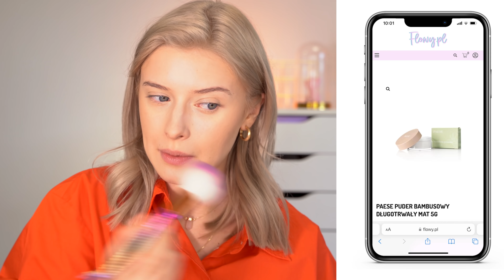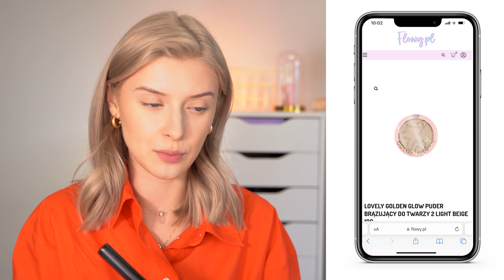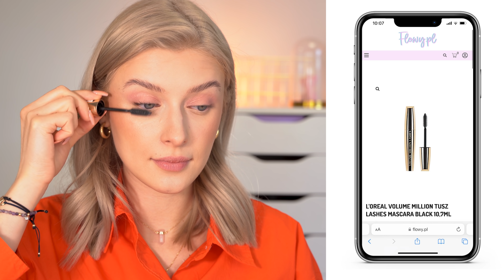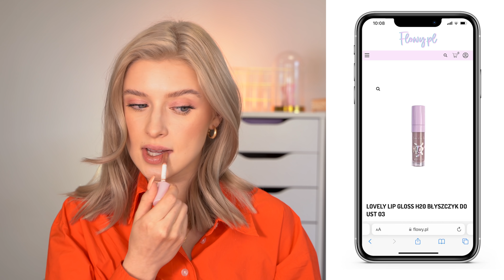Makijaż budżetowy 💰 - jak zaoszczędzić na kosmetykach? 😍| 2022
Wszystko drożeje 💰, dzisiaj makijaż tanimi, drogeryjnymi kosmetykami na każdą kieszeń - makijaż budżetowy 😍👌🏻 - Klatex 2022

Jeśli chcesz się o coś zapytać lub poradzić napisz do mnie na 📸 Instagramie: @klatex 🙂